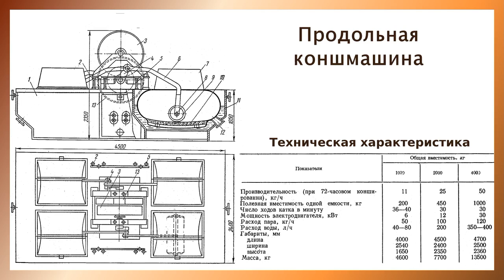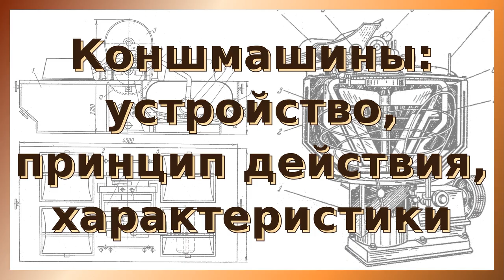Продольные и ротационные коншмашины: устройство, принцип действия и характеристики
При производстве десертного шоколада массу обрабатывают в коншмашине для достижения большей дисперсности, чтобы размер 98% частиц не превышал 20 мкм.

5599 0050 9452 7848